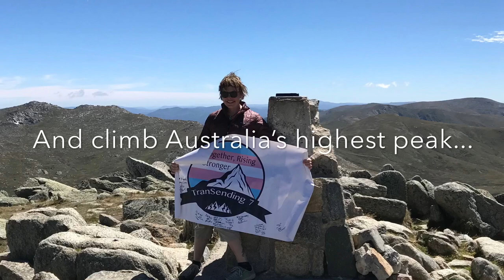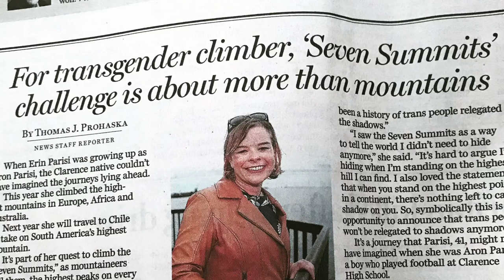Erin’s Transition, MTF. 2 years, 4 continents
Erin Parisi starts her transition, finds success in hormones, support from her family, and announces her partnership to become the first trans person to climb the 7 Summits